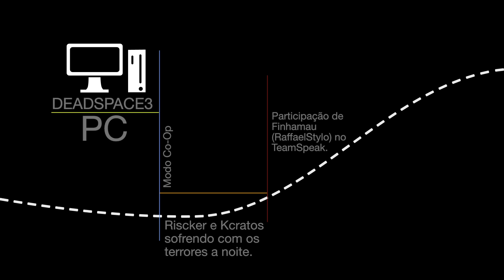Personagem Secundário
É mais fácil jogar este jogo com parceria, do que jogar só. A EA soube criar um Coop de forma inteligente, aproveitando o personagem secundário de uma forma inteligente, sem precisar de dois personagens principais.

Personagem Secundário: 7:09
Tilt do Corpo: 9:26
Rítimo Frenético: 13:25